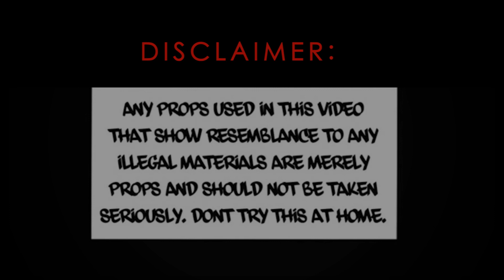C-Hood - Cocaine Everywhere